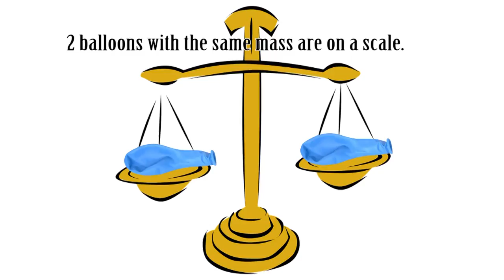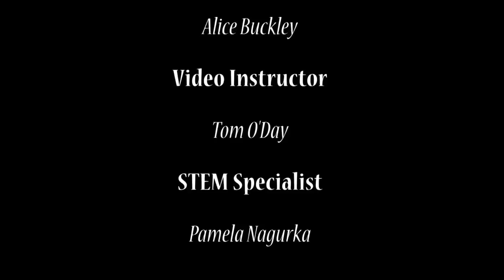NASA Spotlite: Gassy Games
Student producers from Arlington Public Schools confront the misconception that gases do not have mass.